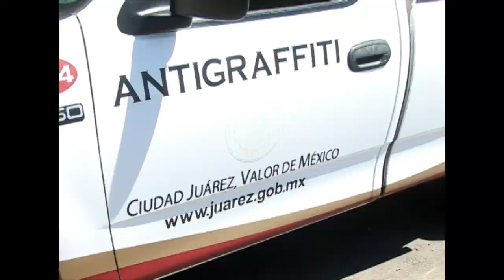Continua el programa Antigraffiti en las calles de Cd. Juárez